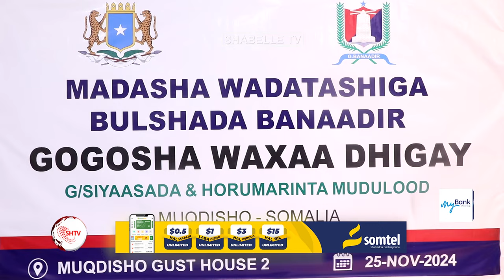Golaha siyaasadda iyo hormarinta Mudulood oo taageeray maqaam u sameynta Muqdisho.